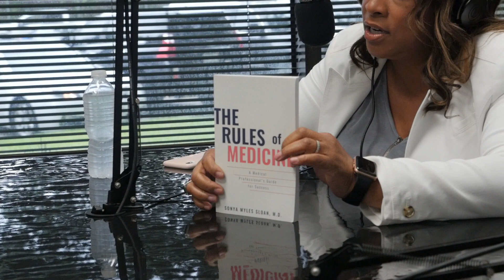KickN' IT with Sonya Sloan M.D. talking everything Medicine & Her Book "The Rules To Medicine"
KickN' IT Radio Show
Host: @G_kasso
Every Thursday 2pm - 4pm on 92kelz.com